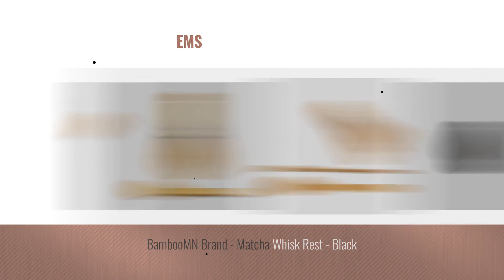Top 10 Tea Accessories - Matcha Bowls & Whisks [2018]: BambooWorx Japanese Tea Set, Matcha Whisk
New! 2019 Black Friday / Cyber Monday Matcha Bowls & Whisks Deals and Updates.

Black Friday / Cyber Monday BambooWorx Japanese Tea Set, Matcha Whisk (Chasen), Traditional Scoop (Chashaku), Tea by BambooWorx

Black Friday / Cyber Monday BambooMN Matcha Whisk Set - Golden Chasen (Tea Whisk) + Chashaku (Hooked Bamboo Scoop) + by BambooMN

Black Friday / Cyber Monday Bamboo Matcha Tea Whisk Small Spoon by MatchaDNA

Black Friday / Cyber Monday Chefaith 2-Pcs Stainless Steel Balloon Whisk, 9" & 7" [Wooden Handle for Nice Grip] - by Chefaith

Black Friday / Cyber Monday 1 X [Matcha Bowl] Matcha Chawan [Japan Import] by Yamakiikai by Yamakiikai

Black Friday / Cyber Monday Jade Leaf - Modern Matcha Starter Set - Organic Ceremonial Grade Matcha Green Tea Powder, by Jade Leaf Matcha

Black Friday / Cyber Monday Tinksky Pondate Bamboo Matcha Tea Whisk for Preparing Matcha, Christmas Gift by Tinksky

Try Also:
TeaAccessories-MatchaBowls&Whisks